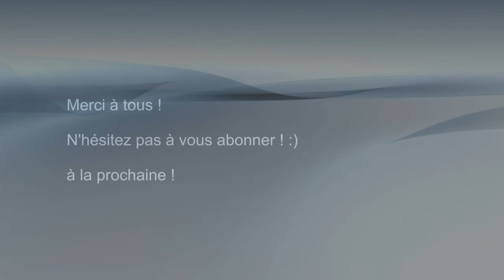Dynasty Warriors 7 Ep 5 - Obélix est tombé dans la potion magique !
Comme annoncé déjà par JD, aujourd'hui c'est Noël donc vous allez recevoir encore des vidéos aujourd'hui parce qu'on est totalement ouf et qu'on pense à vous aussi pour vous faire rire et quoi de mieux que de vous garder un bon petit épisode de Mario en réserve ? :P

Bref, là nous partons avec Xu Zhu, le poids lourd des Wei qui a du faire comme Obélix et tomber dans la marmite de potion Magique lorsqu'il était petit. Suffit de regarder la puissance de ses frappes aussi pour comprendre :P

Sur ce, à très bientôt pour la suite de Dynasty Warriors 7 côté Wei ;)

Merci encore de nous suivre régulièrement et de participer, c'est vraiment sympa !

Et Joyeux Noël encore à vous !!!